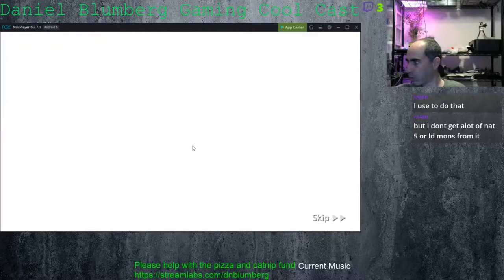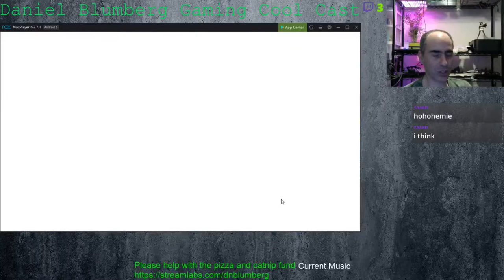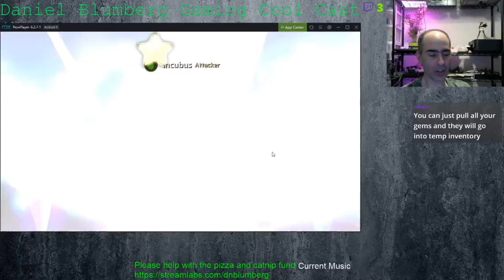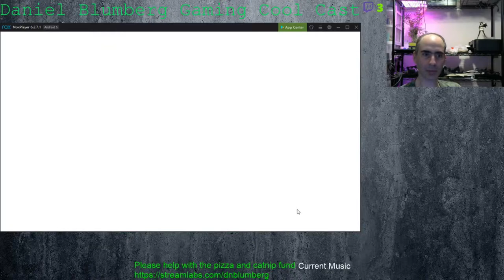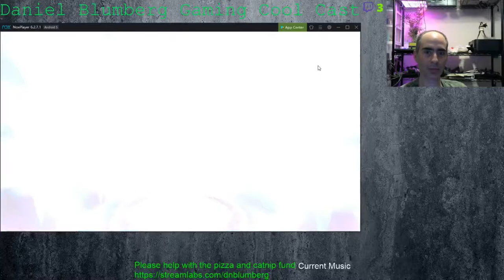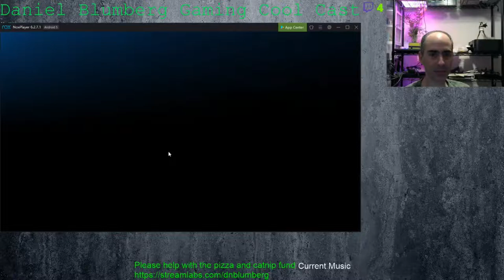Herofest Monster Super League 20190415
Hero Fest of April 15 2019. Youtube failed and killed my earlier upload